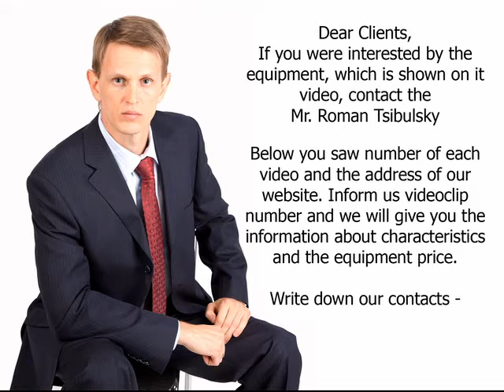Automatic Machine for screwing caps on plastic bottles. Video 1141